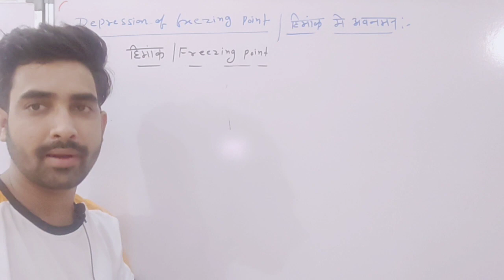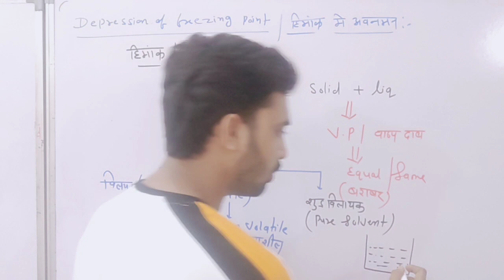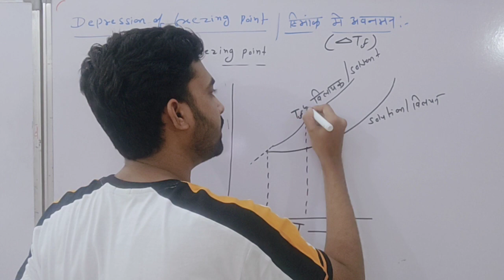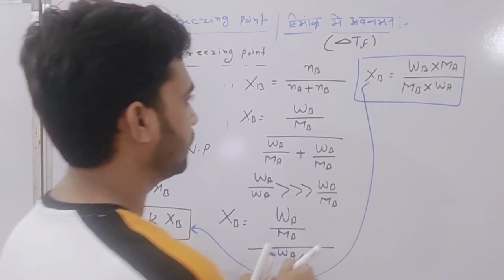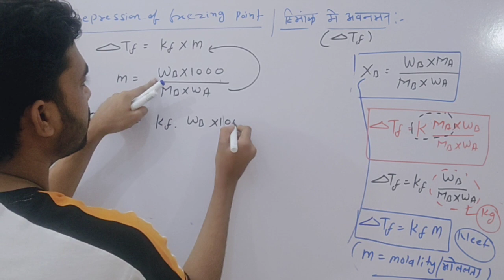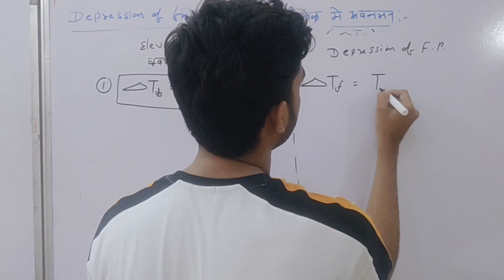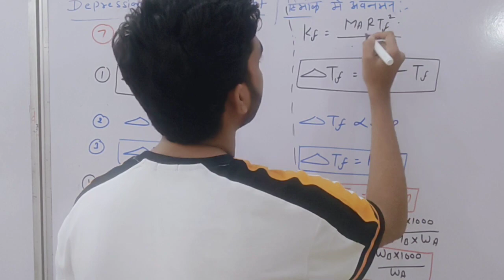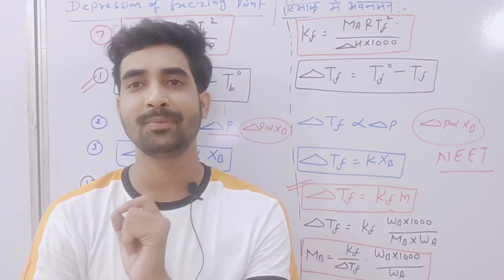12th class chemistry#solution#Nayan sir ICAR BHU NEET//part 10/Hindi&English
11th class what's up link